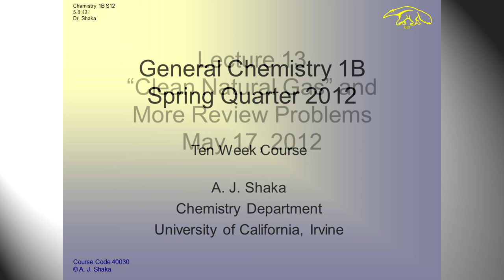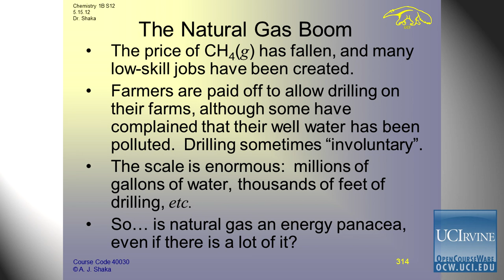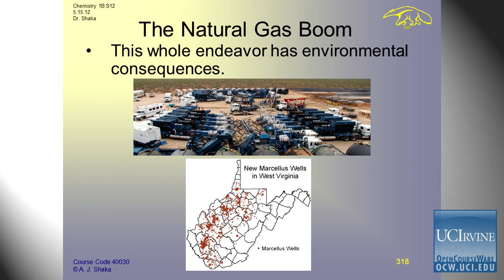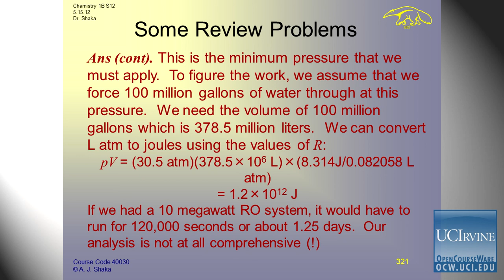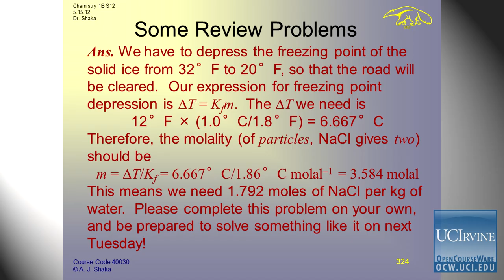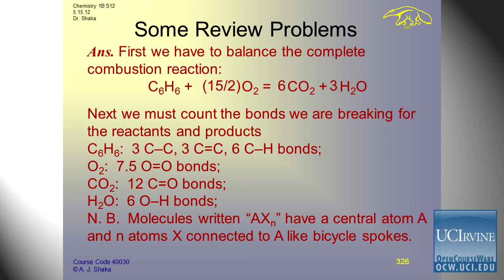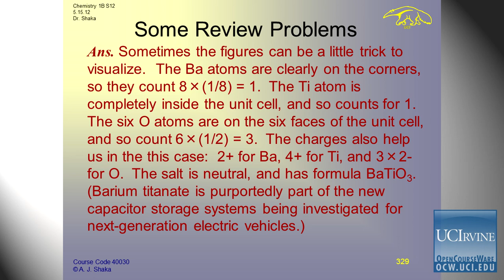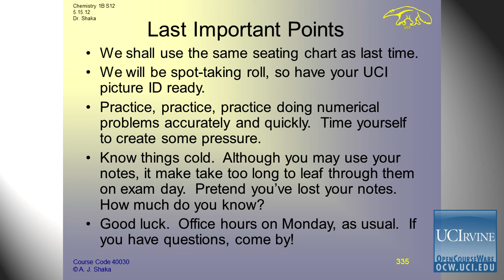General Chemistry: Lec. 13. "Clean Natural Gases" & More Review Problems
UCI Chem 1B General Chemistry (Spring 2012)
Lec 13. General Chemistry Intermolecular Forces -- Clean Natural Gases --
Instructor: Athan J. Shaka. Ph.D.

Description: UCI Chem 1B is the second quarter of General Chemistry and covers the following topics: properties of gases, liquids, solids; changes of state; properties of solutions; stoichiometry; thermochemistry; and thermodynamics.

Required attribution: Shaka, A.J. General Chemistry 1B (UCI OpenCourseWare: University of California, Irvine), [Access date].